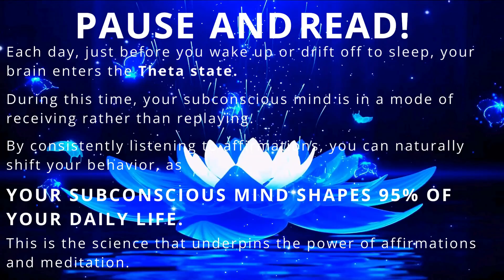Music to Attract Fast and Urgent Money | Manifest Money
This music will help you to Attract Quick and Urgent Money.
Receive an Abundant of Gold Coins and Manifest Money.

📢 Share Your Testimonies & Prayer Requests: [Comments Section]

📱 Listen to Your Favourite Bhakti Songs in Audio & Video.

✨ Our great Mission and purpose in iDream Wealth to Create Original Content related to different philosophies and religions of the world of spirituality awakening and purpose of life is to raise the energy vibration of our planet and make this world a more harmonious and peaceful and safe place to everybody. ✨

🌎 Take care of the planet and keep it safe and peaceful. It's the only place where we can live! 🌍

🎶 How to Use Our Meditations 🎧

For optimal results when using our meditations, maintain a positive mental attitude. You can relax, meditate, or even sleep while listening to the music at a soft volume.

Listening to the music while sleeping allows your subconscious to work towards achieving abundance and fulfillment.

For the best results, listen to each meditation individually over a period of 21 days. The recommended listening time is one hour per day, but extending this time will enhance the benefits.

Using headphones is optional, but it can improve sound quality and help with concentration.

Remember, external abundance is a reflection of your inner abundance. When you cultivate this state within, your material life will transform into what you desire!

⏱️⏱️KEY MOMENTS⏱️⏱️

0:00 - iDream Wealth
0:00 - Music to Attract Fast and Urgent Money | Manifest Money
0:11 - Music to Attract
0:23 - Fast and
35:00 - Urgent
47:00 - Money
58:00 - Manifest Money

✅ I would also be grateful if you could share my videos.

Sound or visuals were significantly edited or digitally generated.